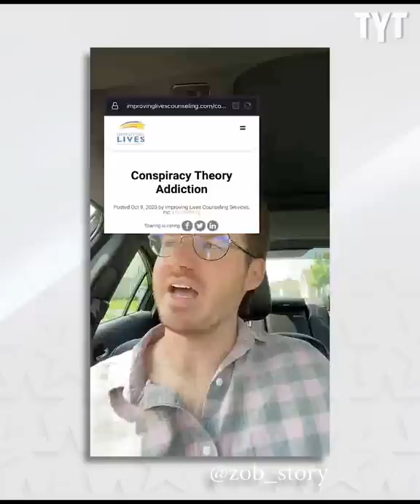TikTokers Break Down Why Conspiracy Addiction Happens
Everyone has at least one person in their lives who is a bit too into conspiracies. What leads someone to go too far down the rabbit hole? Well, these TikTokers think they have an answer to that. Jackson White breaks it down.